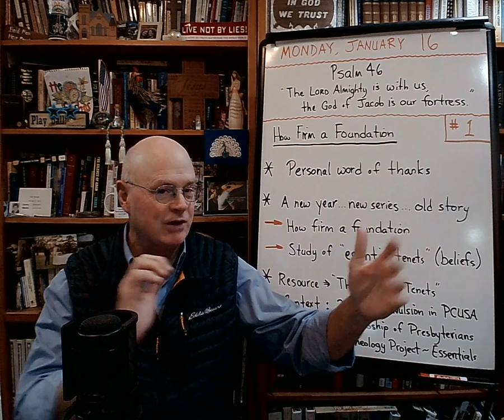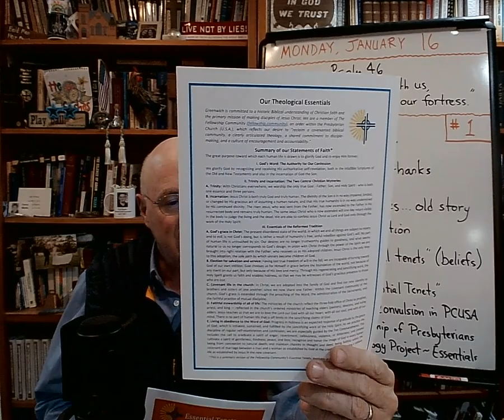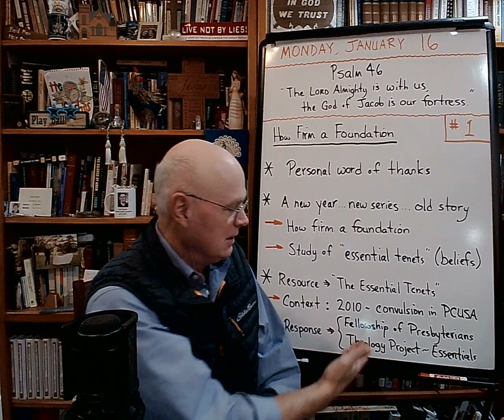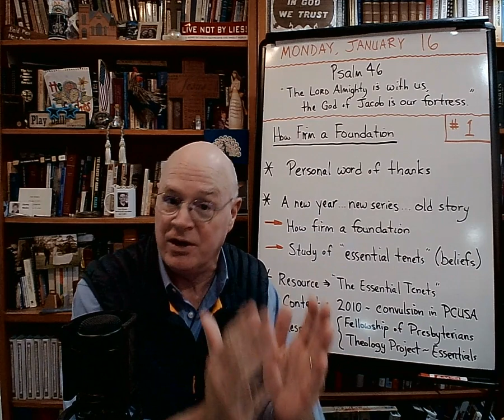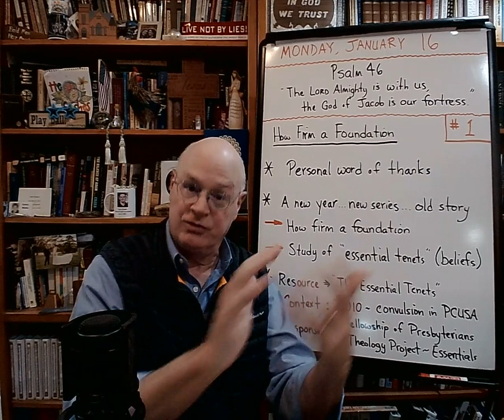How Firm a Foundation (#1) - The Basement Academy - January 16, 2023